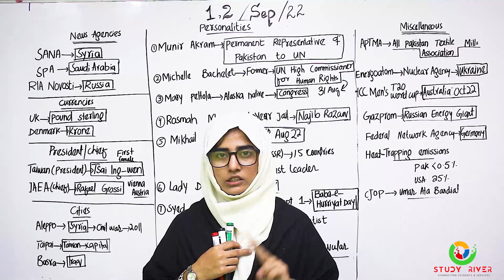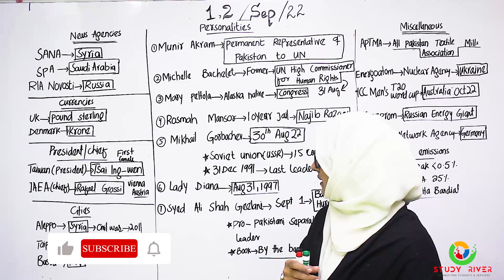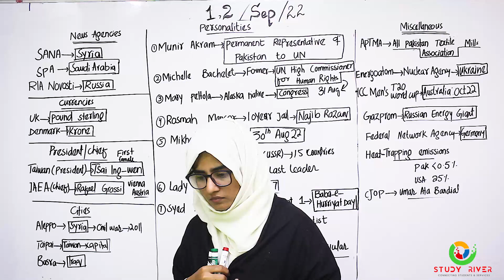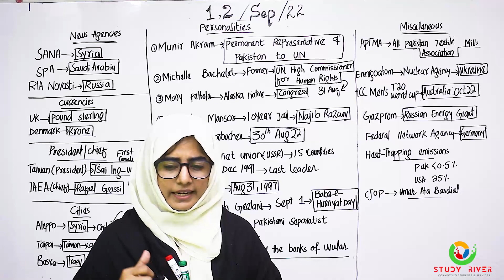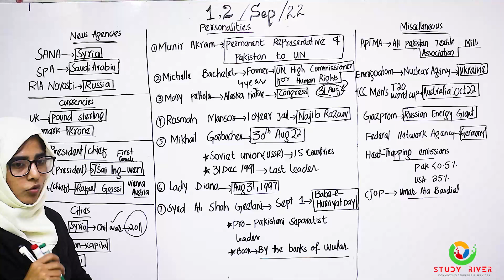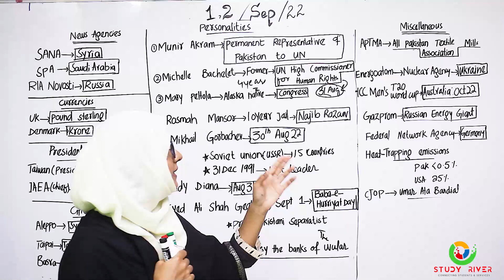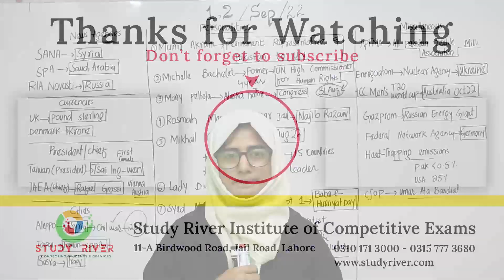Current Affairs MCQs for FPSC, PPSC | 1 & 2nd Sep | Maha | Study River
1 & 2nd Sep Current Affairs MCQs for FPSC, PPSC
Explained by Maha

In the ever-changing landscape of global geopolitics, staying abreast of current affairs is not merely a choice but a necessity, especially for those navigating competitive exams such as NTS, FPSC, PPSC, and the CSS Exam. For Pakistan, a country with a rich history and a complex socio-political fabric, current affairs hold particular significance. The need to comprehend the intricacies of national and international developments has given rise to an abundance of Multiple Choice Questions (MCQs) designed to test the knowledge and awareness of individuals.

One prominent theme in the realm of current affairs pertains to Pakistan, a nation that has consistently found itself at the crossroads of regional dynamics. The year 2023 has seen a surge in the demand for current affairs MCQs focusing on Pakistan. These questions cover a wide array of topics, ranging from political events to economic indicators and societal changes. As the world grapples with the aftermath of the COVID-19 pandemic, questions related to Pakistan's response to the crisis and its impact on various sectors have become particularly relevant.

The quest for knowledge extends beyond national borders, and as such, there is an increasing emphasis on global current affairs. MCQs dedicated to world events are becoming indispensable components of various competitive exams. NTS tests, FPSC assessments, PPSC evaluations, and the CSS Exam all incorporate questions that gauge an individual's understanding of international developments. This reflects the interconnected nature of our world, where events in one corner can reverberate across continents.

In the Pakistani context, understanding the historical trajectory of the nation is paramount. MCQs covering Pakistan's affairs from its inception in 1947 to the present day serve as a comprehensive tool for evaluating candidates. These questions delve into the political, economic, and social milestones that have shaped the country, offering a nuanced perspective on its evolution. From the early years of independence to the challenges of the 21st century, candidates are expected to navigate the intricate web of Pakistan's history.

The linguistic diversity of Pakistan is mirrored in the availability of current affairs MCQs in Urdu. Recognizing the significance of reaching a wider audience, these questions allow individuals to engage with the material in their preferred language, facilitating a more inclusive learning environment. The incorporation of Urdu in current affairs MCQs also aligns with the cultural ethos of the nation, underscoring the importance of linguistic diversity in the educational landscape.

As we look ahead to 2024, the landscape of current affairs is expected to evolve further. Emerging issues such as climate change, technological advancements, and regional collaborations are likely to feature prominently in MCQs. The ability to adapt and stay informed in this dynamic environment is not only a testament to an individual's knowledge but also a reflection of their preparedness to navigate the challenges of the future.

In conclusion, the proliferation of current affairs MCQs underscores the critical role they play in assessing and enhancing knowledge. For individuals aspiring to succeed in competitive exams, these questions serve as a bridge between theoretical understanding and real-world application. Whether focused on Pakistan's affairs, global events, or historical milestones, the realm of current affairs MCQs is a dynamic and evolving landscape that demands continuous engagement and intellectual curiosity.